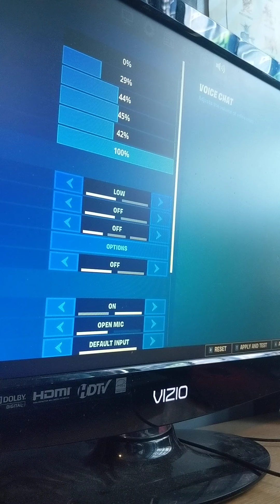fortnite low end pc gameplay